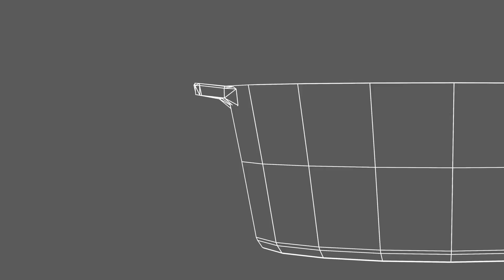The buffet with Revolution 2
REVOLUTION 2 is born out of 5 years of observation, experience and research to develop a renewed version of our buffet concept.